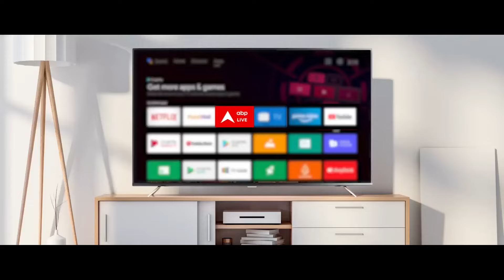Elections 2024: '15 साल से यहां विकास नहीं हुआ ..', Thiruvananthapuram से BJP प्रत्याशी बोले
केरल की तिरुवनंतपुरम लोकसभा सीट पर कांग्रेस और भारतीय जनता पार्टी के बीच वोटिंग से पहले जुबानी जंग जारी है. यहां कांग्रेस की तरफ से हैं तीन बार के सांसद और मौजूदा प्रत्याशी शशि थरूर वहीं बीजेपी की तरफ से राजीव चंद्रशेखर प्रत्याशी हैं...